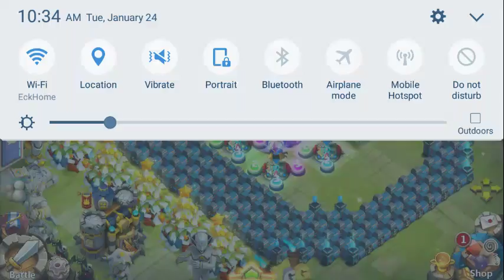Expert Dungeon 7 Part II